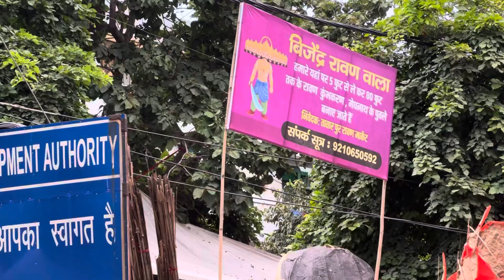Khatarnak Ravan of Delhi 👺😮 | Full Coverage Ravan Market | Cheapest and Biggest Ravan with prices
Ravan market in delhi at best price
buy ravan in delhi
buy ravan 2023
best ravan 2023
ravan near me
bullet ravan
Australia ravan
Cheapest ravan market in delhi
Cheapest ravan in delhi to buy
ravan market
ravan
delhi best ravan
colourful ravan
highest ravan
highest ravan in delhi
biggest ravan in delhi
biggest ravan
rare ravan in delhi
best ravan in delhi
delhi rarest ravan
How to make ravan effigy
How to make ravan with paper
How to make ravan with bamboo
How to make ravan with news paper
How to make ravan with waste material
How to make ravan face
How to make ravana
How to make ravan ghagra
How to make ravana dhadd
How to make ravana at home
How to make ravan statue
How to make big ravan at home
How to make ravan With cardboard
How to make ravan at hime with paper
How to make ravan drawing
How to make ravan for dussehra
How to make ravana for dussehra 2024
Ravan Dahan 2024
how to make bamboo ravan at home
how to make big ravan
how to make ravan big
ravan market
Tagore garden ravan market
ravan market 2024
Delhi NCR ravan making
ravan market 2024
Subhash nagar ravan market
Subhash nagar ravan
biggest Ravan of Subhash nagar
Subhash nagar main market ravan
ravan kaise bnaye
ravan kaise Banta hai
how to make a ravan at home
How to make bamboo ravan face 20234
how to make ravan dhad
how to make ravan dhadh
how to make ravan dhadh and ghagra
Ravan making 2024
ravan kaise banate hain full video
ravan kaise banate hain Ghar per
ravan kaise banate hai 2024
How to make ravan chest at home
how to make ravan chest 2024
how to make ravan chest at home 2024
how to make ravan ghagra at home
ravan kaise banate hain
ravan kaise Banta Hain
ravan making
ravan making 2024
how to make ravan ghagra 2024
how to make ravan ghagra at home 2024